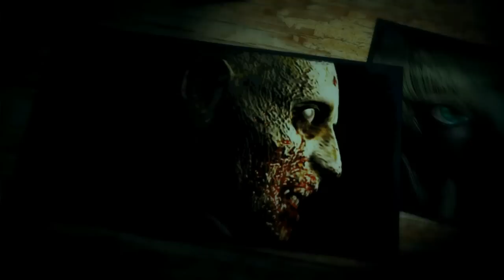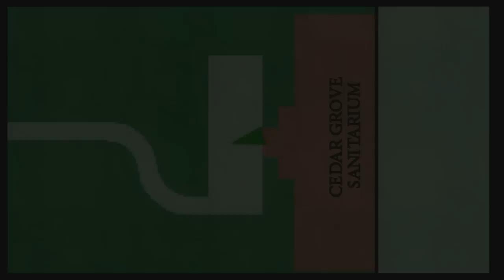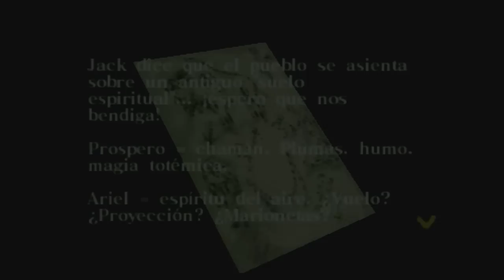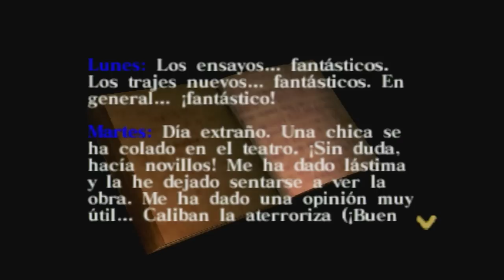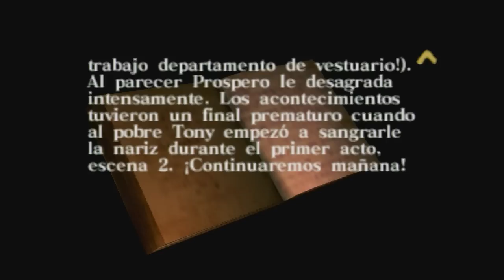Silent Hill Origins (Gameplay Español Psp) Capitulo 6 Hacia el Teatro